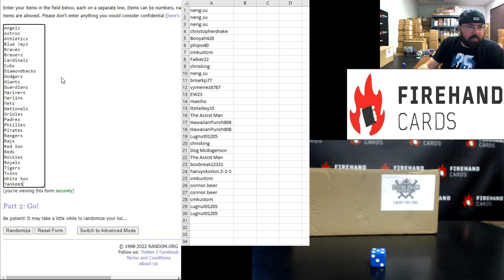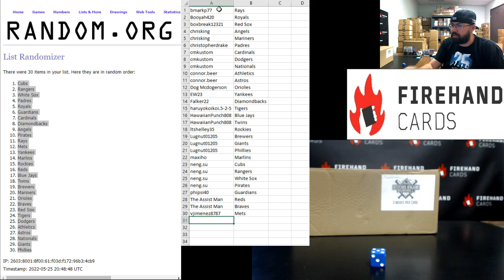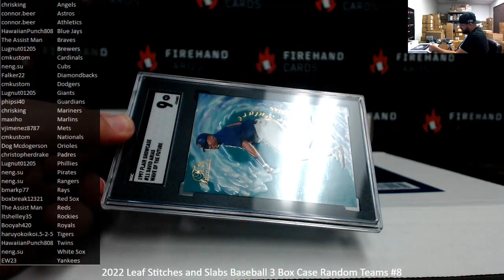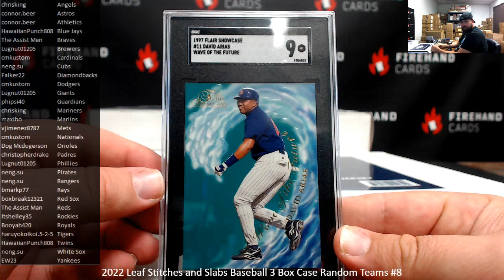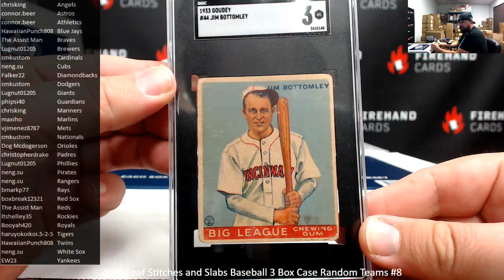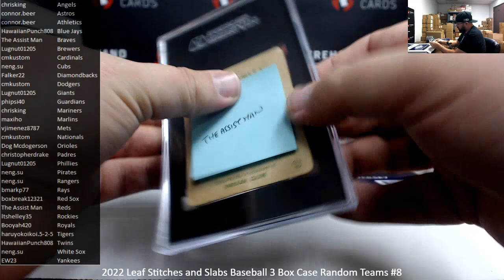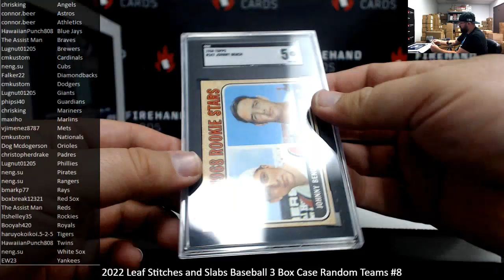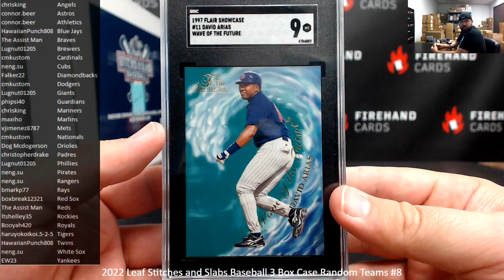5/25/2022 2022 Leaf Stitches and Slabs Baseball 3 Box Case Random Teams #8